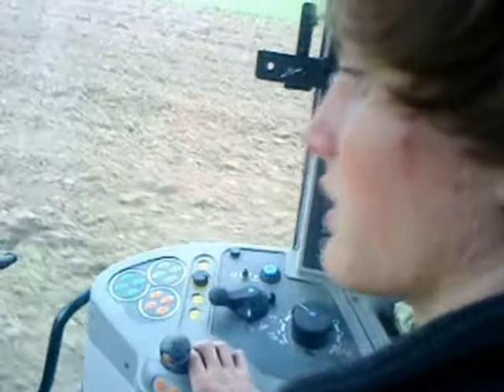Pflügen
dicke Räder montiern, und los